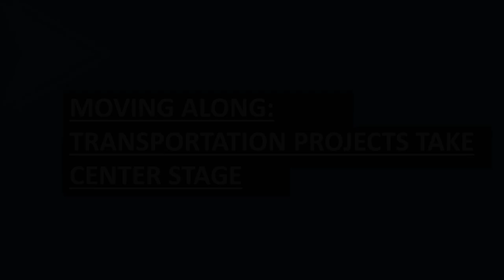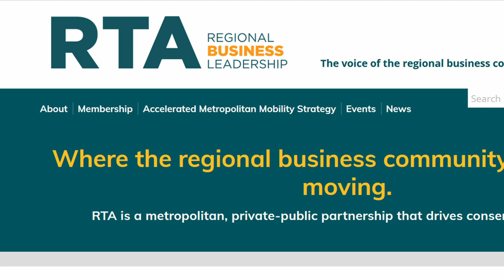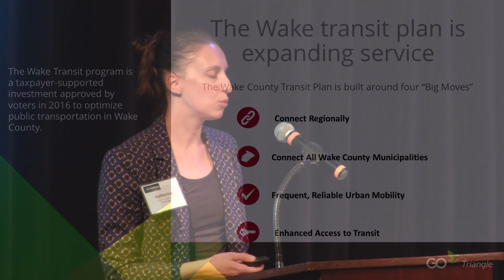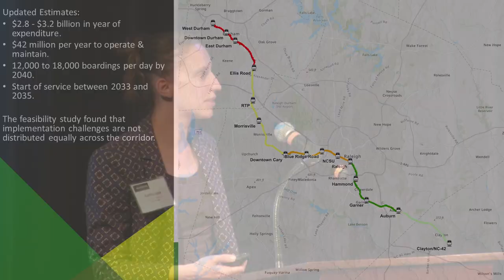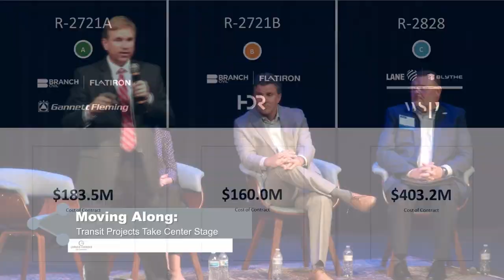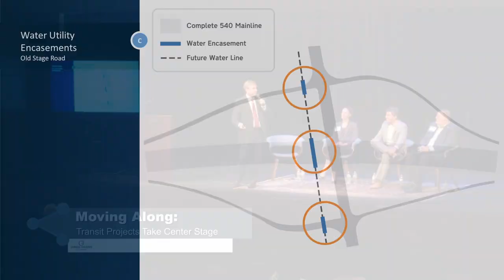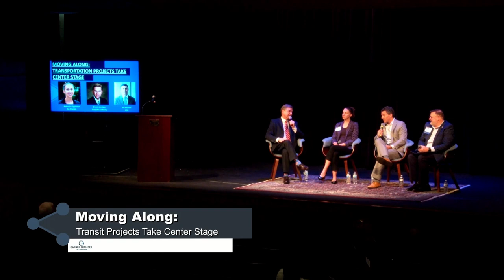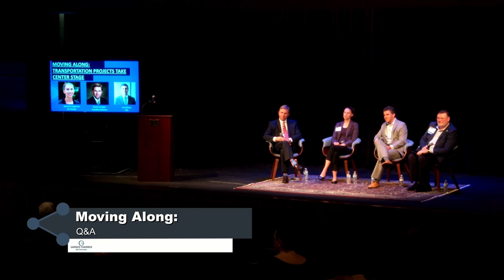Connect Conference 2022: Moving Along Transit Projects Take Center Stage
This Economic Development Conference presented by the Garner Chamber of Commerce with the Town of Garner, highlights important business -related topics.
Katherine Eggleston, Chief Development Officer, GoTriangle; Dennis Jernigan, Chief Engineer for Highway Operations , Turnpike Authority; Joe Milazzo, Executive Director, Regional Transit Authority discuss major transit projects and priorities in Garner and the Triangle.